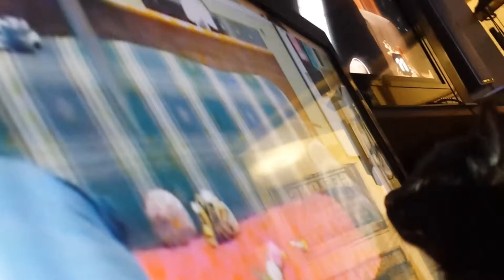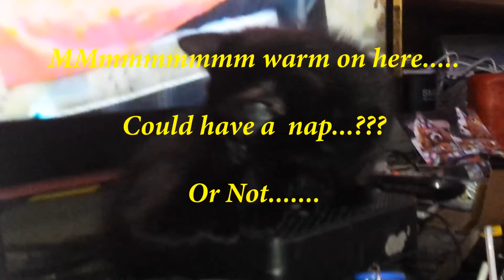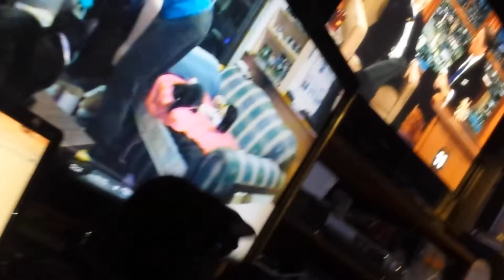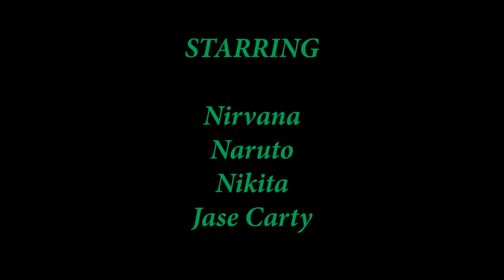Nirvana checks herself out on TV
Too Phunny.

Just watch  (y)  ;-)